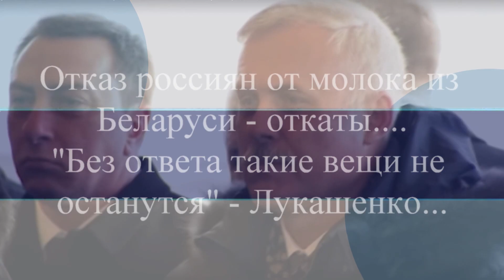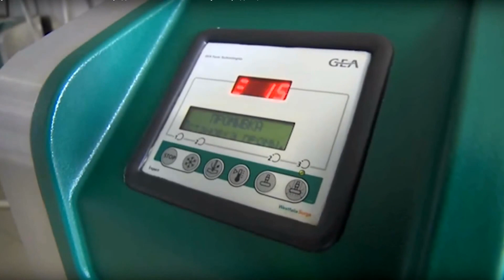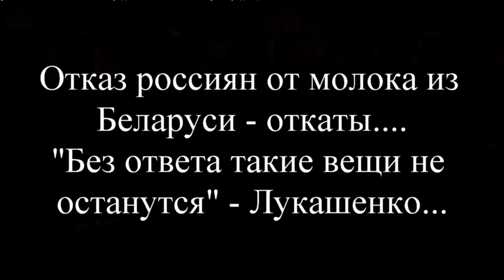Лукашенко про отказ россиян от молока, откаты...!!!!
Печально, но сегодня у многих Бог лишь деньги, личное благополучие! Просто диву даёшься. нашим "разводящим". Только развести они могут лишь анацефалов... И Лукашенко обвинили, в какой то статье. недели две назад читал... Очень "интересное" трактование. ))))